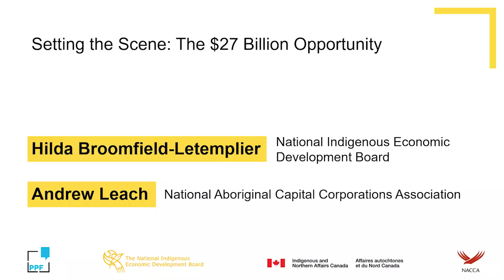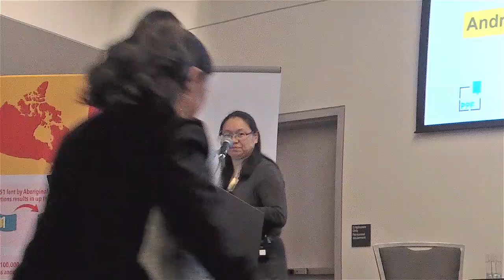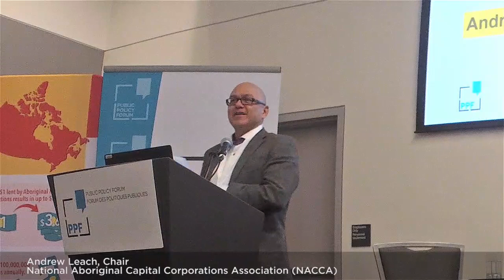Setting the Scene: The $27 Billion Opportunity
Hilda Broomfield-Letemplier, Board Member, National Indigenous Economic Development Board (NIEDB)

Andrew Leach, National Aboriginal Capital Corporations Association (NACCA)